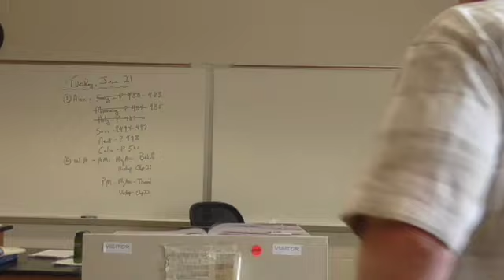Ben Jonson's To Celia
McGee lectures the poetry of Ben Jonson